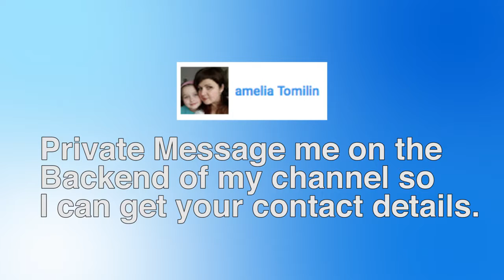ROLLING SKY - Level 10 Complete 100% ALL GEMS Gameplay